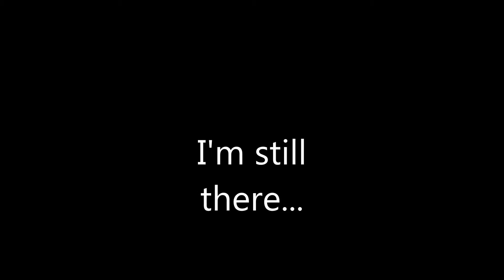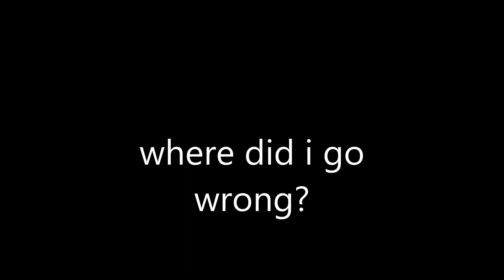the bluest eyes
For hilary swank. my hero. i love her. alot.